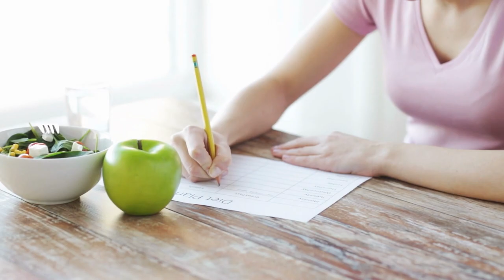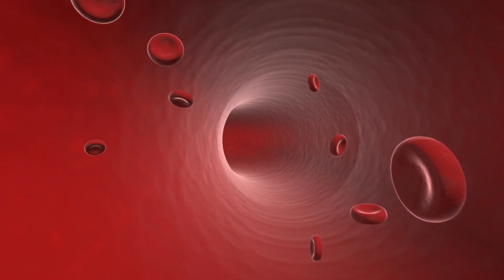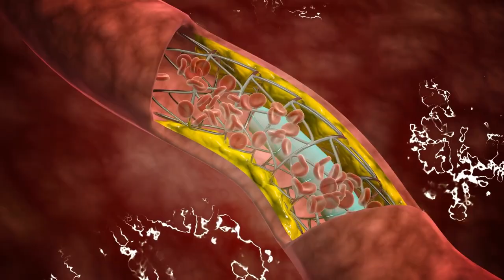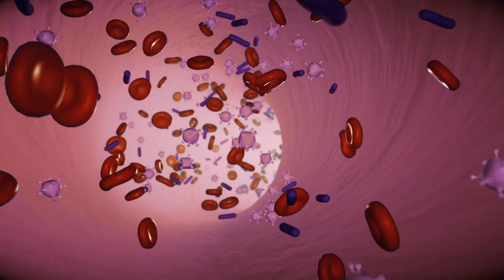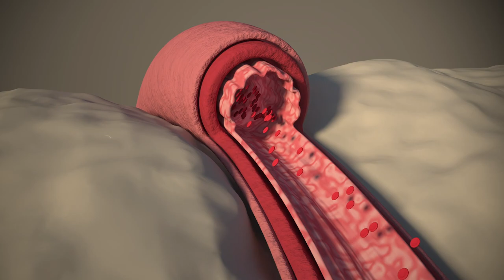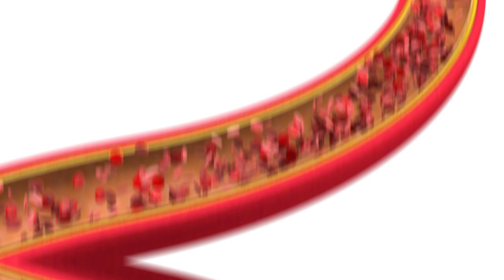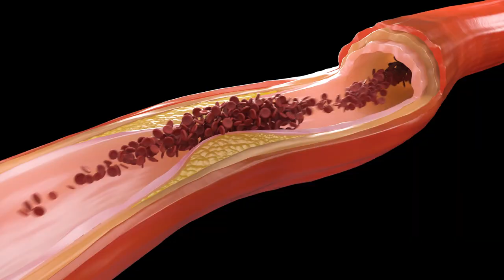Keeping Blood Vessels Healthy | Ways To Prevent Clogged Arteries | Heart Health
Welcome to Scope-Care! You are watching: Keeping Blood Vessels Healthy | Ways To Prevent Clogged Arteries | Heart Health.

With a circulatory system made up of an intricate roadway of veins and arteries that would stretch almost 100,000 miles if removed from the body, don’t you think we have an incredible body. Our arteries and veins are responsible for transporting blood back and forth from the heart to the tissues of the body, playing a vital role in our overall health. Because they are so important, it’s necessary to take certain steps to ensure optimal vein health to live a long and happy life. Check out this video, to know the best ways to prevent clogged arteries.

Chapters:
 01:46 Exercise regularly
02:45 Quit smoking
03:57 Eat wisely
04:50 Stress reduction
06:26 Diabetics healthy habits
07:30 The bottom line

Scope-Care is a 501(c)(3) nonprofit organization founded by EMTs, First responders, paramedics, medical professionals, and healthcare volunteers leading the way for Cardiac rehabilitation through therapeutic gardens. We are experts and everyday people with the mission of providing free holistic healthcare education for healing hearts. We partner with local communities and hospitals to provide nature-based resources to aid in cardiac rehabilitation for patients and their caregivers. Scope-Care is an organization dedicated to Wholehearted Healing.

Scope-Care